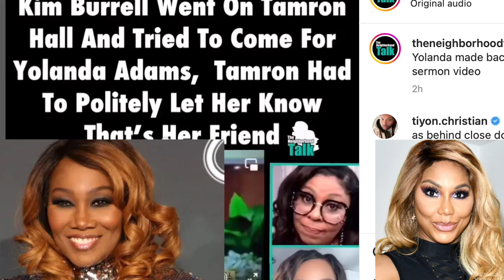Kim Burrell EXPOSE Yolanda Adams for being fake & phony to the public for money on Tamron Hall Show